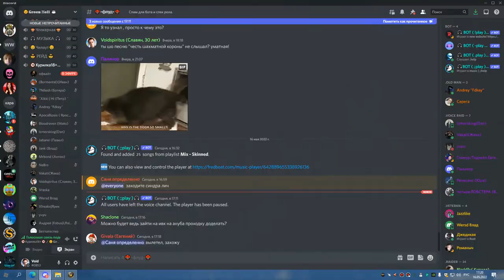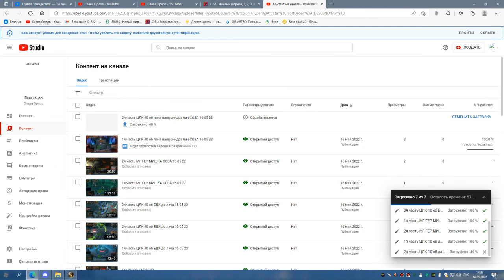ЦЛК 25об по кд СИНДРА ЛИЧ ДЦ 16 05 22